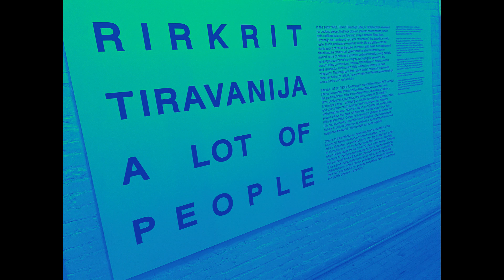Elijah Shiffer, Colin Babcock, Dj Magikclowns | Live at MoMA PS1 | March 1st, 2024 | Part 2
Free Improvisation, Part 2

Elijah Shiffer - Alto Saxophone, Clarinet, various other instruments
Colin Babcock - Trombone, Minilogue XD synthesizer, various other instruments
Dj Magikclowns - Bass, Soprano Saxophone, Flute, and many various other instruments

As part of RIRKRIT TIRAVANIJA'S - "A LOT OF PEOPLE" - Untitled, 1996

"From the start of his practice, a critical material for Rirkrit Tiravanija (Thai, b. 1961) has been the presence of “a lot of people”—a purposefully broad and expansive term that stands as an open invitation to everyone and anyone, present and future. His largest exhibition to date, Rirkrit Tiravanija: A LOT OF PEOPLE traces four decades of the artist’s career and features over 100 works, from early experimentations with installation and film, to works on paper, photographs, ephemera, sculptures, and newly produced “plays” of key participatory pieces. Extending across our second-floor galleries, lobby, and Courtyard, the exhibition includes rarely seen early works that address his experiences as an immigrant with a palpable sense of “otherness” in a Western-centric art world, alongside more recent series that tackle global politics and the quotidian news cycle. Critical to the evolution of recent art in New York City and worldwide, Tiravanija’s interdisciplinary practice has been transnational in scope, engaging notions of cultural difference, interrogating the parameters of place, and negotiating how people can come together.

Central to the exhibition is a newly conceived presentation of five historical interactive pieces, presented on a stage as a series of plays. Tiravanija describes the ongoing evolution of his works: “Like a good recipe, everyone knows what it is, what it tastes like and even how to make it again—perhaps even differently, following their own interpretation; or perhaps it would be a base for something completely different, a possibility.”

Presented on Fridays and Saturdays, the following five plays unfold chronologically over the course of the exhibition. Come back each month to experience a new artwork.

untitled 1990 (pad thai), 1990
October 13 through November 11, 2023

untitled 1991/2008 (shall we dance), 1991/2008
November 17 through December 9, 2023

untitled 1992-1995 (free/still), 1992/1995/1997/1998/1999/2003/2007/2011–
December 15, 2023 through January 6, 2024

untitled 1994 (angst essen seele auf), 1994
January 12 through February 3, 2024

untitled 2011 (t-shirt, no t-shirt), 2011
February 9 through March 2, 2024"